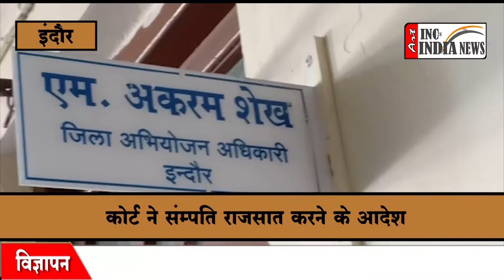इंदौर संपत्ति राजसात